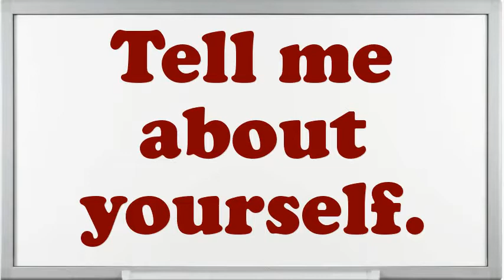Teacher Post Secondary Education Construction interview questions